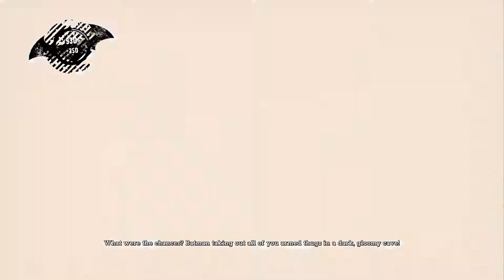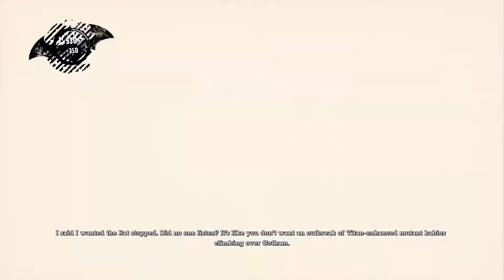Batman Return to Arkham Asylum: I didn't know it was going to be one of those! (LP - Part 13)